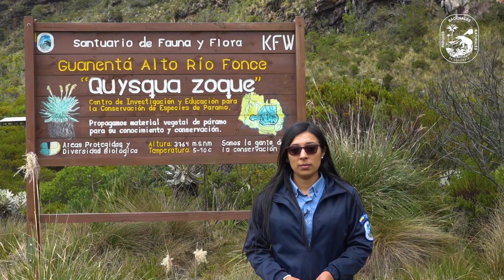La vida de los frailejones en el Santuario de Fauna y Flora Guanentá Alto Río Fonce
En los 30AñosGuanentá anímate a descubrir los tipos de frailejones de porte alto y porte bajo que adornan y enriquecen al Santuario de Fauna y Flora Guanentá Alto Río Fonce.